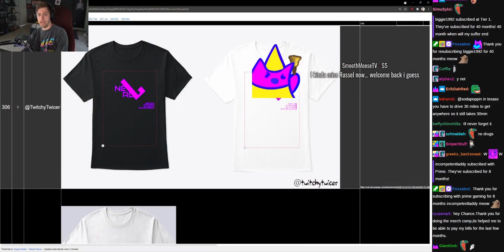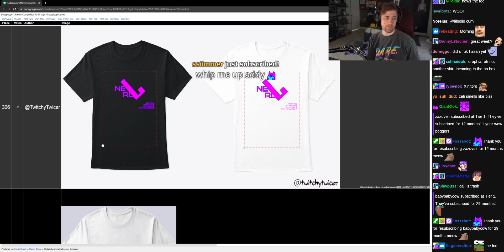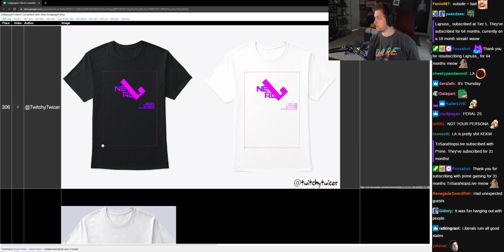Merch Competition - (sodapoppin) - July 1, 2021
This is a fan-made channel dedicated to upload uncut/unedited bits of livestream VODs. The goal is to act like a selective archive of specific playthroughs and content that are streamed on the channel. Please checkout the official youtube channel and twitch live streams to join the community.

Start Time: 00:11:06
End Time: 02:29:28